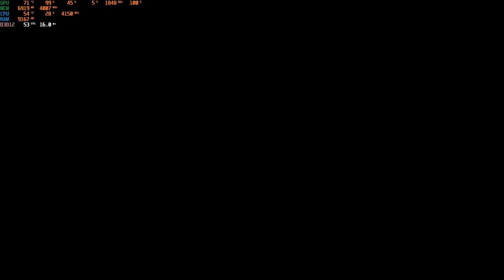Horizon Zero Dawn Complete Edition Gameplay Walkthrough part - 7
Experience Aloy of Nora’s entire legendary quest to unravel the mysteries of a world ruled by deadly Machines.

Horizon Zero Dawn™ is a multi-award-winning action role-playing game – and this Complete Edition includes the huge expansion of The Frozen Wilds, featuring new lands, skills, weapons, and Machines.